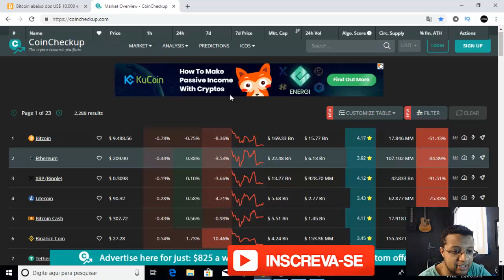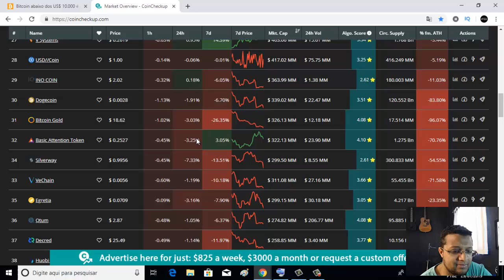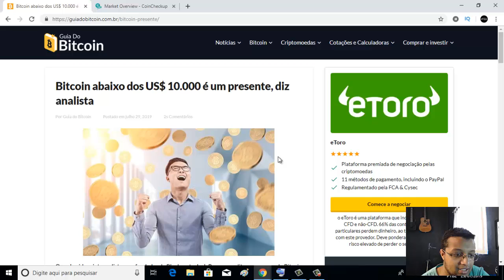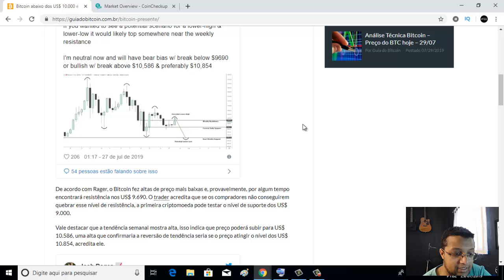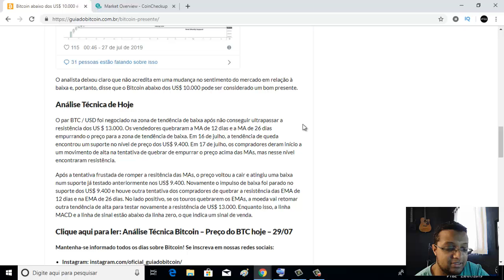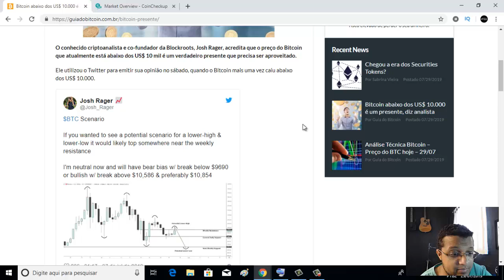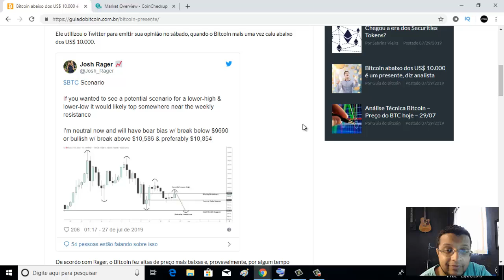A queda do bitcoin é ruim??? Segundo Análista é um presente! ENTENDA !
OBSERVAÇÃO ; Sua doação será totalmente investida totalmente no canal com materiais e conteudo todos os dias .

ENDEREÇO BITCOIN
1PxjjUg5iz32uVZVTbnKdogW3fxygB9xmE

ENDEREÇO LITECOIN
LQwztnnv73tiR8xh8GdoW4rPZq8dgT3GXP

reinaldoguitar